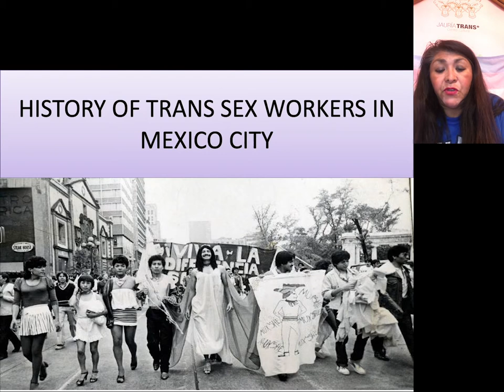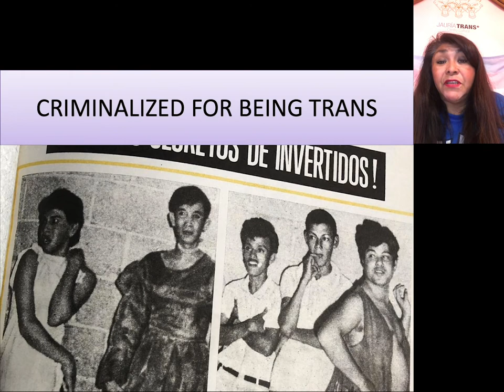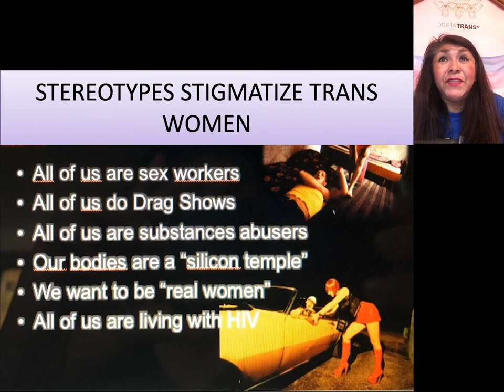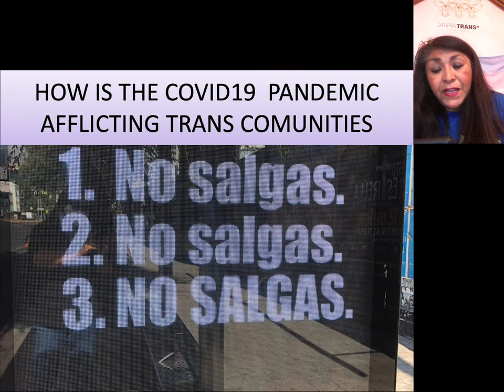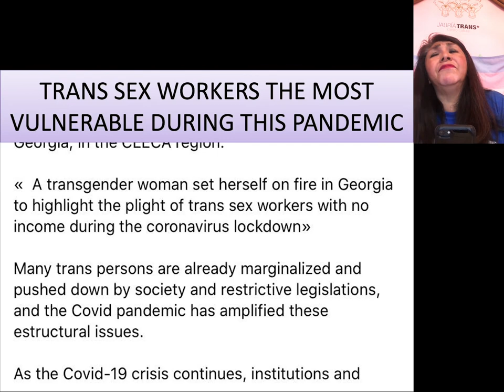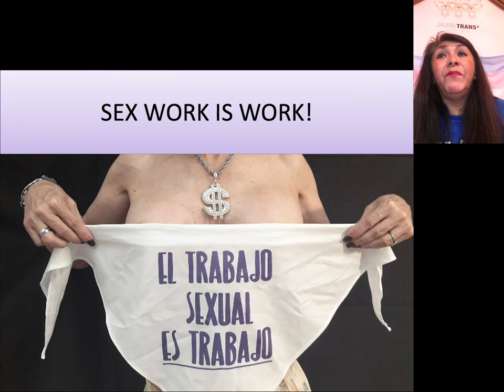History of Trans Sex Workers in Mexico City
Alexandra Rodriguez de Ruiz of Centro Cultural Jauría Trans* in Mexico City gives a presentation on the history of Trans Sex Workers in Mexico City.

This presentation was premiered in the Trans Networking Zone at the Global Village of the AIDS 2020: Virtual conference.